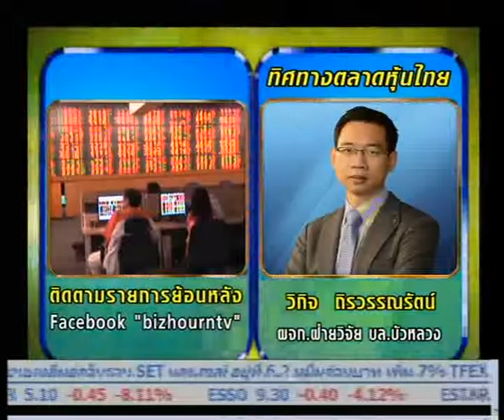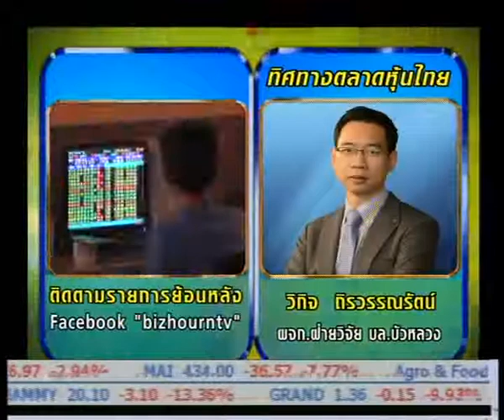ชั่วโมงเงิน นาทีทอง 22-3-56 เขียวยกแผง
"เกาะติดภาวะตลาดหุ้นไทย" ใน "เขียวยกแผง"สัมภาษณ์นักวิเคราะห์กับคุณวิกิจ  ถิรวรรณรัตน์ ผู้จัดการฝ่ายวิจัย  บล.บัวหลวง